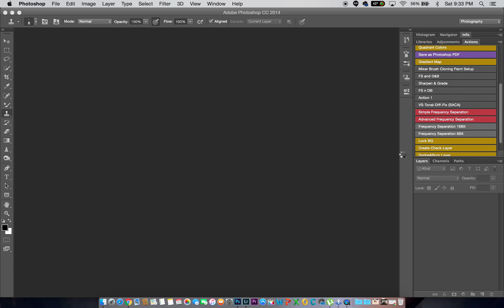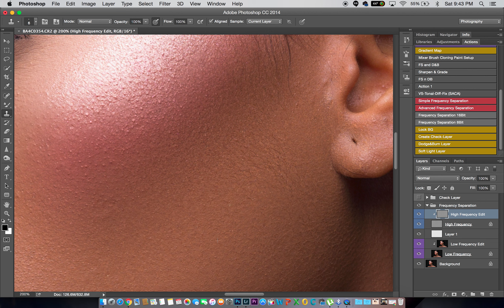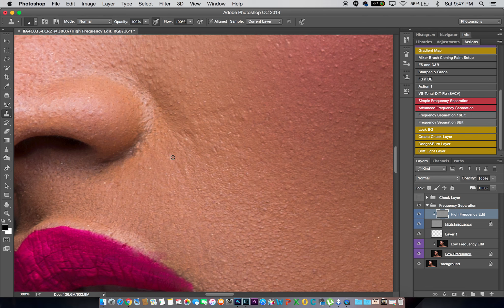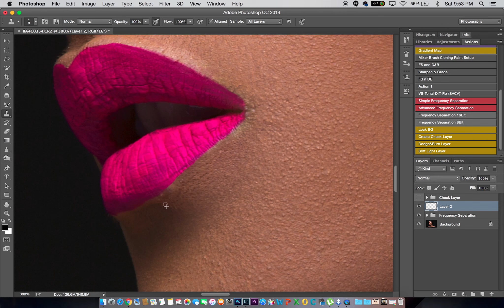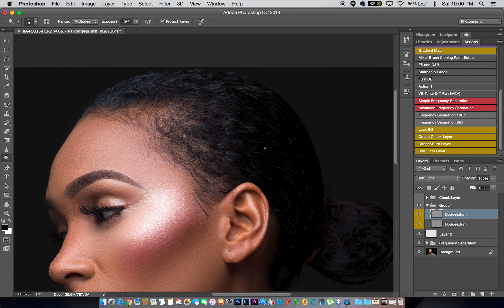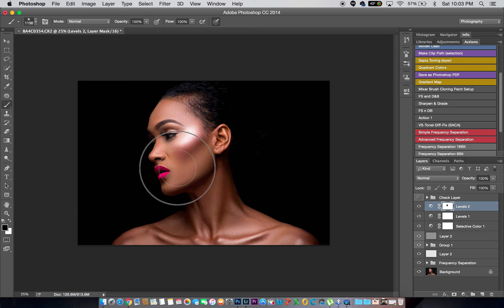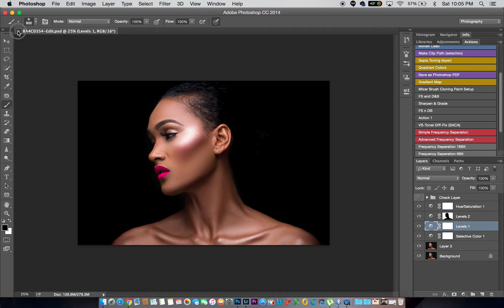HIGH END BEAUTY RETOUCHING [Frequency Separation] Prince Meyson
High end beauty retouching from start to finish using Photoshop CC and Lightroom.